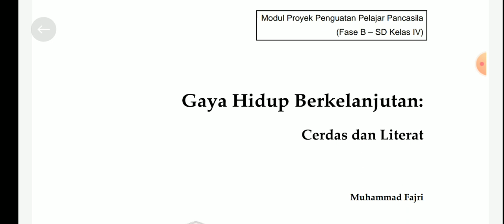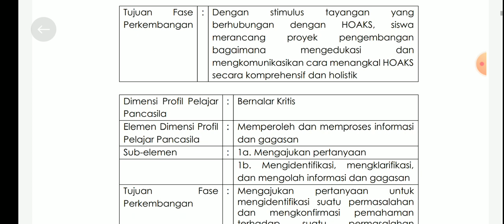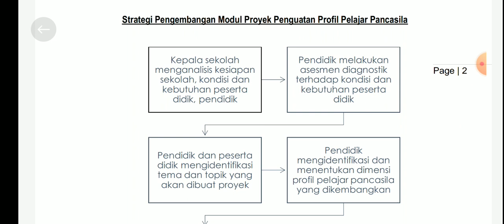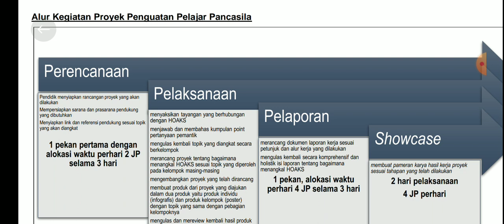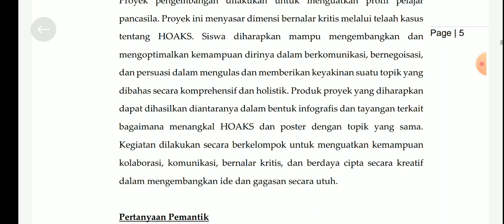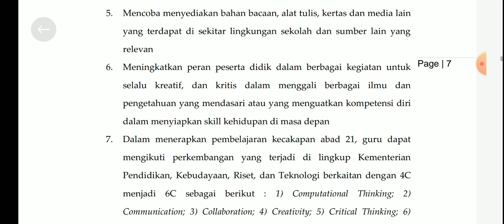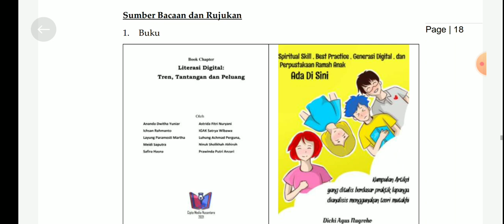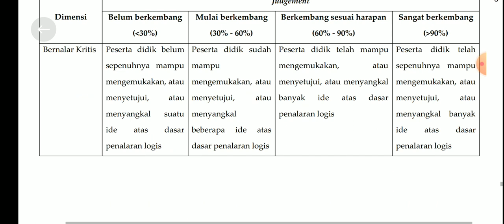Contoh Modul Proyek Penguatan Profil Pelajar Pancasila SD Fase B Kelas 4 "Gaya Hidup Berkelanjutan"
Dalam video ini menjelaskan tentang contoh Contoh Modul Proyek Penguatan Profil Pelajar Pancasila SD Fase B Kelas 4 "Gaya Hidup Berkelanjutan"
. Modul Proyek Penguatan Profil Pelajar Pancasila merupakan dokumen yang berisi tujuan, langkah, media pembelajaran, dan asesmen yang dibutuhkan untuk melaksanakan projek penguatan profil pelajar Pancasila.

Pendidik memiliki keleluasaan untuk membuat sendiri, memilih, dan memodifikasi modul projek profil yang tersedia sesuai dengan konteks, karakteristik, serta kebutuhan peserta didik.

Pemerintah menyediakan contoh-contoh modul projek penguatan profil pelajar Pancasila yang dapat dijadikan inspirasi untuk satuan pendidikan

Nah bagi bapak ibu guru yang ingin memiliki Modul P5 ini dapat WA ke no 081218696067 dengan syarat :